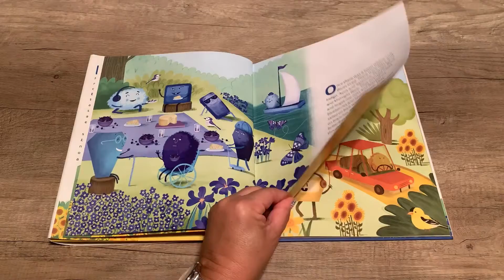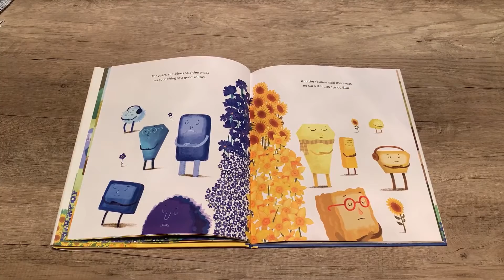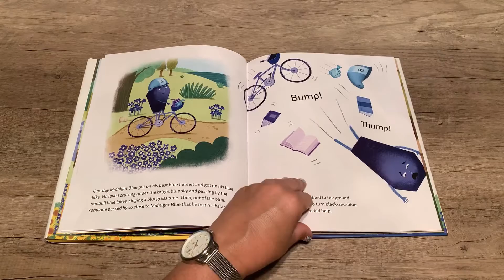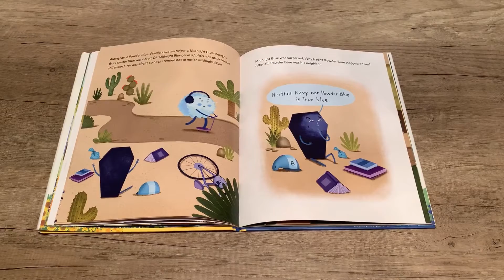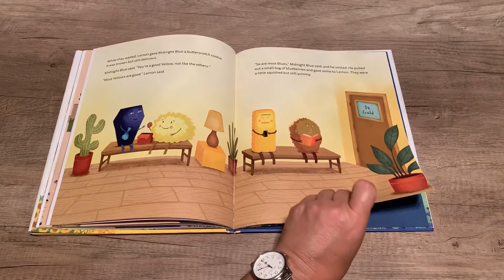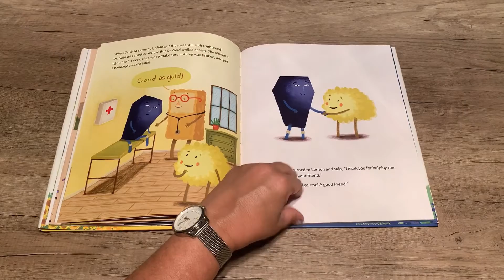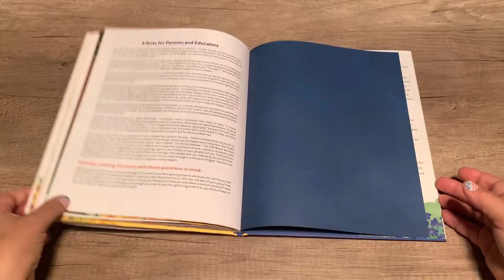Day 2 VBS Story Who is my Neighbor?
St. Mary's Lutheran Church shares this children's book WHO IS MY NEIGHBOR? By Amy-Jill Levine & Sandy Eisenberg-Sasso. Read by Mrs. Hayley Jensen.  This story aligns itself with the original printed materials talking about the parable of the good samaritan from the Gospel of Matthew in conjunction with Weird Animals & Ozzy's Preschool Park VBS 2020.